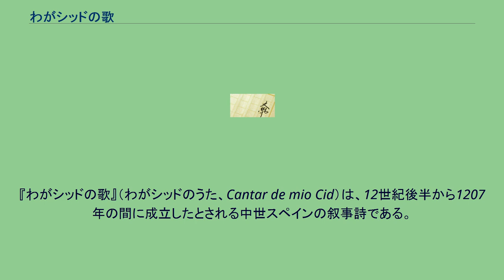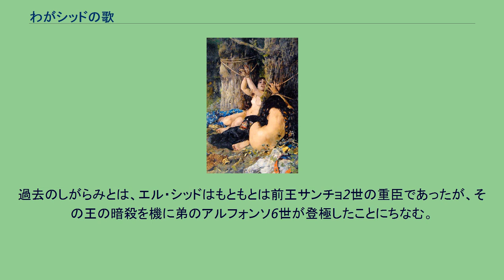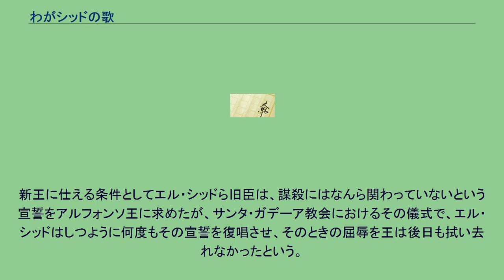わがシッドの歌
エル・シッド
『わがシッドの歌』（わがシッドのうた、Cantar de mio Cid）は、12世紀後半から1207年の間に成立したとされる中世スペインの叙事詩である。
『エル・シッドの歌』（El Poema del Cid）ともいう。
実在した中世スペインの騎士であるエル・シッド（ロドリーゴ・ディアス・デ・ビバール）の活躍をテーマとしている。
内容は史実と創作が入り混じっている。
14世紀の写本が残っているものの原本は残っておらず、写本も最初の部分を含むいくつかの部分が欠落しているため本来のタイトルは不明のままであり「わがシッドの歌」という題は後にメネンデス・ピダルがつけた名である。
また作者に関してもカスティーリャ人であることは間違いないものの、いくつかの説が対立している。
中世スペインで活躍した騎士、本名ロドリーゴ・ディアス・デ・ビバール。
エル・シッドの通り名は、アラビア語「主人、主君」を意味する「サイイド」が語源である。
これにスペイン語の定冠詞をつけて「エル・シッド」、または所有代名詞をつけて「ミオ・シッド（わがシッド）」と呼びならわす。
シッドの娘達が縛られている様子（1879年画） 詩の冒頭（唯一写本の第1葉）は逸失しているが、その内容は、ピダル編本や長南邦訳などでは『二十王年代記』や『第一総合年代記』を元に復元されている。
その要約は以下のとおりである： カスティーリャ国のアルフォンソ王は、自分に朝貢の礼をとっているイスラム教諸王国〔タイファ〕から年貢をとりたてるべく、エル・シッドをセビーリャ王国に派遣。
同じ用向きでガルシーア・オルドーニェス伯をグラナダ王国に遣わしていた。
ところがガルシーア・オルドーニェス伯ら一党は、グラナダ王国と結託して、セビーリャに攻め入ったので、エル・シッドはアルフォンソ王の庇護下にあるこの国を守るべく奮戦。
侵略軍をカブラで撃破。
エル・シッドはガルシーア・オルドーニェス伯爵ら貴族もいっときのあいだ捕虜としたので、王の股肱の臣たる彼らの怨恨を受ける。
結果、伯爵らの讒言によってエル・シッドは王の信を失う。
アルフォンソ王は、エル・シッドが使命通り年貢を納めたことに、いったんは「たいへん満足」したのであったが、エル・シッドとは過去のしこりがある王は、讒臣たちを信じるようになった。
過去のしがらみとは、エル・シッドはもともとは前王サンチョ2世の重臣であったが、その王の暗殺を機に弟のアルフォンソ6世が登極したことにちなむ。
新王に仕える条件としてエル・シッドら旧臣は、謀殺にはなんら関わっていないという宣誓をアルフォンソ王に求めたが、サンタ・ガデーア教会におけるその儀式で、エル・シッドはしつように何度もその宣誓を復唱させ、そのときの屈辱を王は後日も拭い去れなかったという。